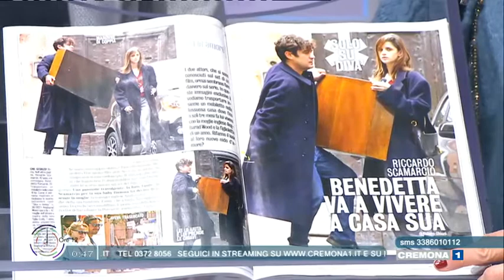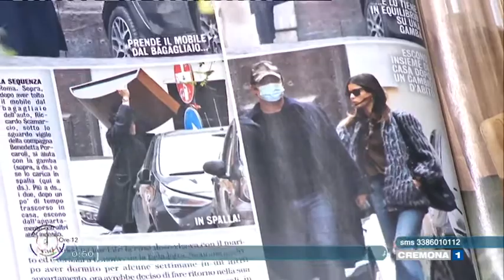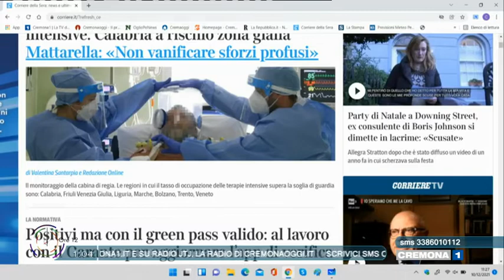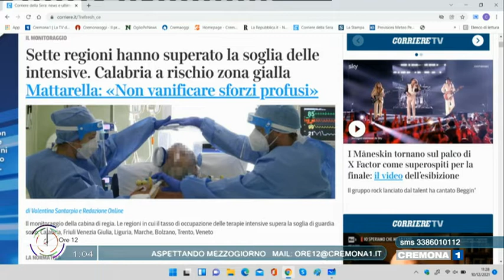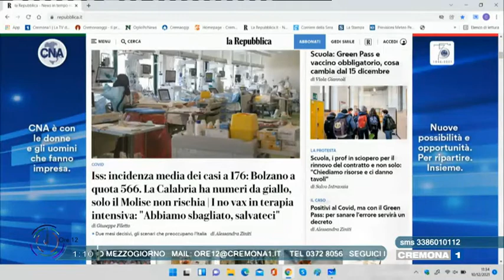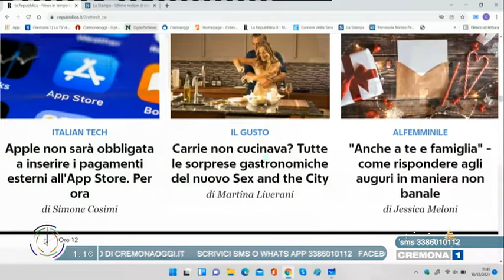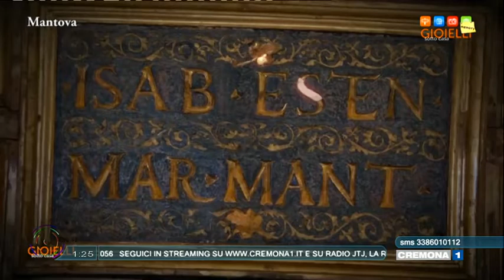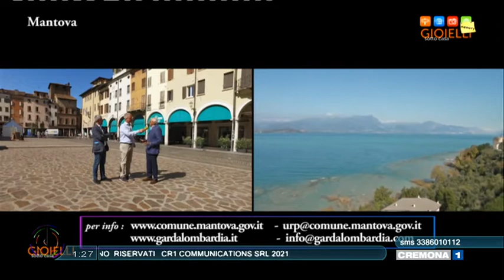ASPETTANDO MEZZOGIORNO del 10 dicembre 2021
Puntata di venerdì 10 dicembre 2021